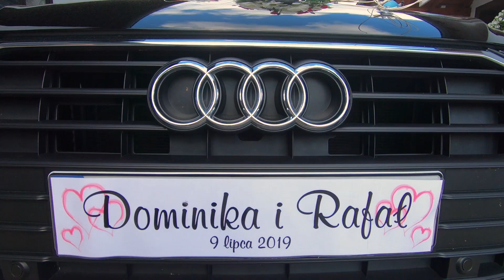Zwiastun Dominika i Rafał 09.07.19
Zwiastun wyświetlany już w dniu ślubu dostępny jest tylko w ofercie filmowej "Premium".

Przedstawiamy zwiastun z wesela Dominiki i Rafała :)

Restauracja: Restauracja URBAN
Zespół muzyczny: Zespół Rodos
Film: Foto Emil Premium